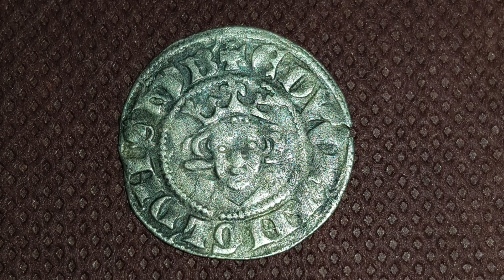The Most Perfect Silver Hammered Coin Found!!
Metal detector: Makro Multi Kurzer
Pinpointer: Minelab Pro Find 35
Spade: Black Ada Spartan
Camera: Samsung S8 Plus
Drone: DJI Mavic Pro